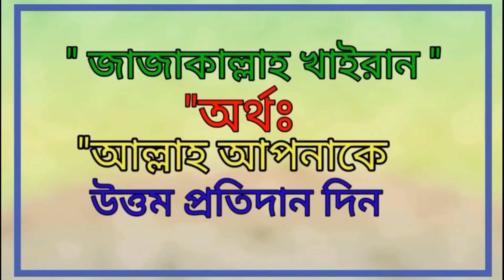রাষ্ট্রীয় সম্মান জানানো হয় গার্ড অব অনারের মাধ্যমে মুক্তিযোদ্ধা মইজুল ইসলাম চৌধুরী ॥ Freedom Fighter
রাষ্ট্রীয় সম্মান জানানো হয় গার্ড অব অনারের মাধ্যমে মইজুল ইসলাম চৌধুরীর মৃত্যুর পর। বীর মুক্তিযোদ্ধা মইজুল ইসলাম চৌধুরী ছিলেন সিলেটি অনলাইনের এডমিন ও পরিচালক আমিনুর চৌধুরীর শ্রদ্ধাভাজন চাচা। মুক্তিযোদ্ধা মইজুল ইসলাম চৌধুরীর মৃত্যুতে সিলেটি অনলাইন গভীর ভাবে শোকাহত। সিলেটি অনলাইন মরহুম বীর মুক্তিযোদ্ধা মইজুল ইসলাম চৌধুরীর বিদেহী আত্নার মাগফিরাত কামনা করে শোকসন্তপ্ত পরিবারের প্রতি গভীর সমবেদনা জ্ঞাপন করছে। মৃত্যুবরণ করা বাংলাদেশের সকল মুক্তিযোদ্ধাদের মহান আল্লাহ পাক জান্নাতের উচ্চ মাকাম দান করুন আমিন ॥ Quran reading ॥ Quran recitation ॥ Beautiful quran ॥ Quran Relaxation ॥ Best Performance ॥ Quran Recitation ॥ London Darul Umma Masjid ॥ East London Mosque ॥ London Muslim Centre ॥ Sylheti Online

Thank you very much for your support and wishes. - JAZAKALLAHU KHAIRAN

" SYLHETI ONLINE "
"💓সিলেটি অনলাইন💓"